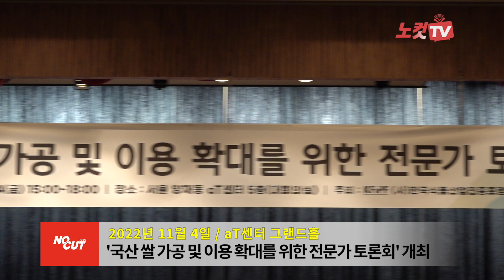한국식품산업진흥포럼,'국산 쌀 가공 및 이용 확대' 위한 전문가 토론회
(사)한국식품산업진흥포럼(회장 신동화)은 한국쌀가공식품협회의 후원으로 4일 서울 양재동 aT센터 그랜드홀에서 '국산 쌀 가공 및 이용 확대를 위한 전문가 토론회'를 개최했다.

현재, 대한민국 전 국민이 즐겨먹던 주곡인 쌀이 수입 곡물에 밀려 국내 생산 쌀 마저 소비되지 못하고 남아도는 현실 속에서 잉여쌀 저장으로 인한 비용은 물론, 품질의 열화로 상품성이 점점 떨어지고 있는 상황이다. 또한, 국내 쌀 소비의 급감으로 인한 쌀값 폭락으로 농민들의 시름은 점점 커져가고 있는 실정이다.

이러한 문제점을 해결하기 위한 정부·지자체·산업계·전문가·생산자(농민)들의 노력과 대안이 필요한 시점에서 각 분야의 전문가들의 토론을 통한 해결책을 마련하기 위해 토론회를 개최한 것.

이번 토론회는 한국식품산업진흥포럼 신동화 회장의 개회사, 한국쌀가공식품협회 김문수 회장의 환영사, 한국농수산식품유통공사 김춘진 사장의 축사를 시작으로 신동화 회장을 좌장으로 한 전문가 토론회가 진행됐다.

이번 토론회에서는 △한국의 식량안보와 쌀의 역할(한국식량안보연구재단 이철호 명예이사장) △미분의 제조방법과 용도(농심 미분 김준공 부장) △우리나라 쌀 품종과 가공용도 다양성(국립식량과학원 이점호 연구관) △쌀을 이용한 가공제품 현황과 개발제품 가능 분야(한국식품연구원 박종대 박사) △쌀가공 산업 육성을 위한 선결 조건(한국쌀가공식품협회 조상현 부장) △외식 산업에서 쌀 이용 확대 방안(한국외식산업미래연구원 진양호 이사장) △언론에서 본 쌀 이용과 산업의 현황(식품음료신문 이군호 사장) △언론에서 본 쌀가공 식품산업 발전방안(식품저널 강대일 사장) △쌀밥이 우리 건강에 미치는 영향(전북대병원 기능성식품임상시험지원센터 채수완 센터장) △쌀가공 산업 활성화를 위한 정책 방향(농림축산식품부 전한영 식량정책관)의 열띤 주제발표와 토론이 이어졌다.

이번 토론회 참석자들은 하나같이 쌀 소비 감소에 따른 식량 안보와 농민 소득보전의 필요성에 대해 공감하고, 쌀밥이라는 한정된 소비처를 확대하기 위한 쌀가공제품 개발의 필요성을 하나같이 언급했다.

또한, 대한민국 주곡인 쌀을 밥용으로 한정 짓기보다는 식품산업용 소재로 활용하는 방안을 폭넓게 검토해야하고, 현재 쌀의 주 소비방법인 '쌀밥'이라는 한정된 소비처를 벗어나 용도를 확대하기 위해 다양한 가공제품을 개발해야 한다는 데에도 의견을 같이했다.

한국식품산업진흥포럼 신동화 회장은 "우리나라 농민들의 주 소득원이 쌀인데 현재 쌀이 남아돌아 쌀값이 떨어지고, 농민은 농민대로 피해가 되고 국가는 잉여쌀을 비축하고 보관해야 하는 어려움이 있다"며, "쌀을 어떻게 잘 활용할 것인가에 대해 공감대를 이루기 위해 이번 토론회를 개최했다"고 말했다.

아울러, "한국식품산업진흥포럼은 수많은 학자들과 업계에 있는 사람들이 모여서 만든 단체로 정책적인 건의 또는 국가 전체로 봐서 해야할 일들을 제안해 주고 관련 자료를 국회나 정책기관에 보내서 실현될 수 있도록 도움을 주고 있다"며, "앞으로도 국가적으로 큰 문제가 되고 있는 사안에 대해서는 한국식품산업진흥포럼이 전문가들과 함께 세미나도 하고 토론회를 거쳐서 국가의 이익이 될 수 있도록 노력하겠다"고 덧붙였다.